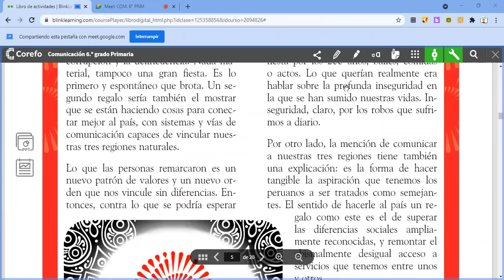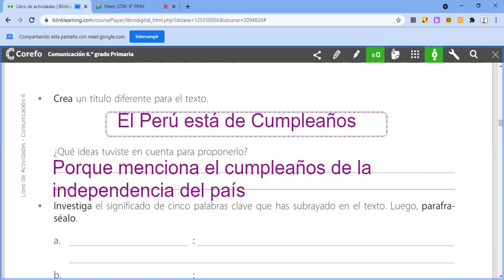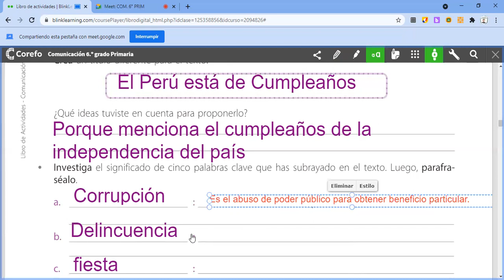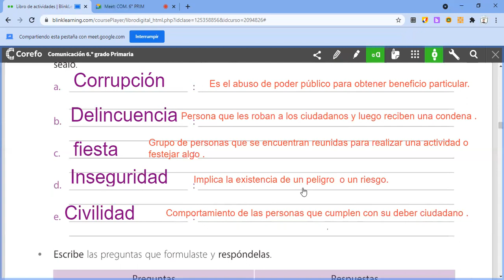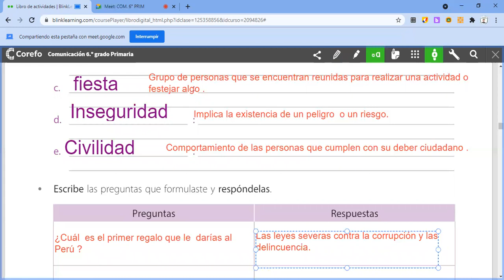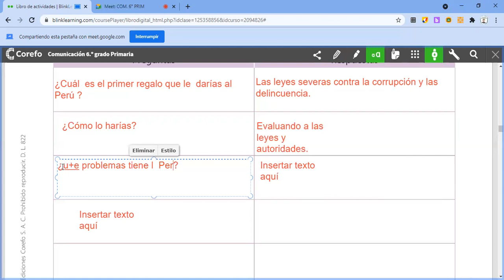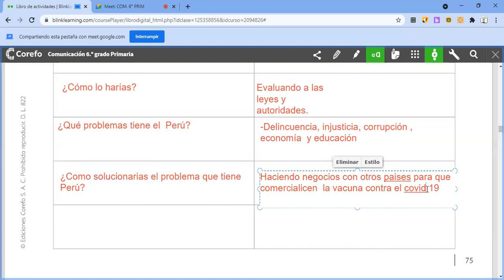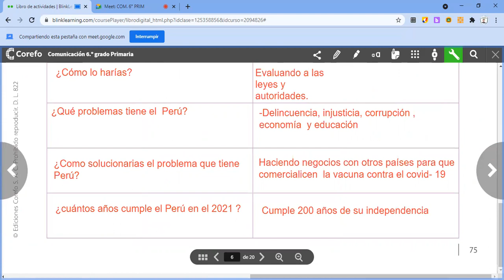Lectura ¿Qué le regalarías al Perú, por sus 200 años ? COM. 6to Prim.